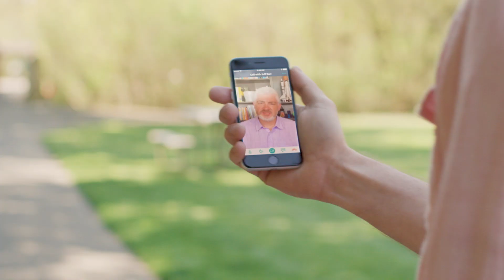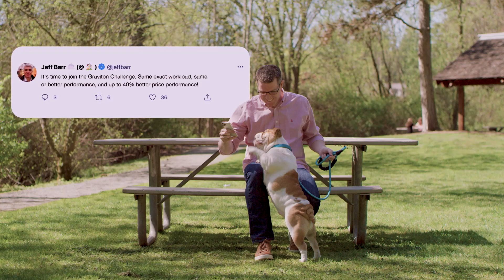Take the Graviton Challenge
AWS Graviton2 processors enable the best price performance for a wide variety of workloads in Amazon EC2. Thousands of customers have realized up to 40% better price performance by adopting AWS Graviton2-based instances. Take the Graviton Challenge and get significant price performance improvement for your workloads in Amazon EC2.